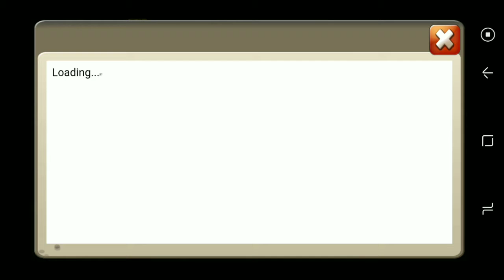Castle Clash Rolling 30,000 Gems For Storm Eater